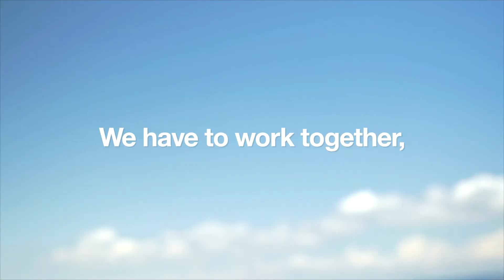QUANTIS -Syngenta's first biostimulant in potatoes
Syngenta has launched its first Biostimulant in potatoes. QUANTIS has shown to effectively help crops cope with the impacts of heat stress.
Following the UK’s most extensive research field trial of a biostimulant, analysis of the huge data resource has revealed significantly increased
yield for crops that had been under prolonged or extreme heat stress.
Quantis delivers a readily available blend of organic carbon, amino acids, potassium and calcium that supplement the plant’s own molecular cell function.